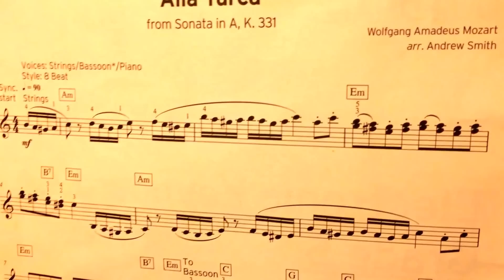CASIO CTK-7300IN -Alla Turca from Sonata in A,K.331 by Madhushalini @John Lee School of Music